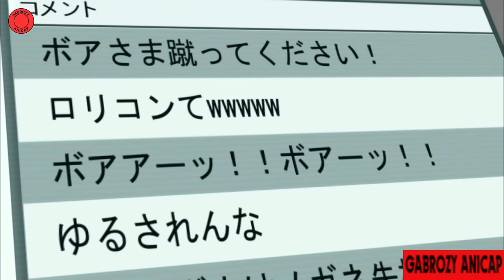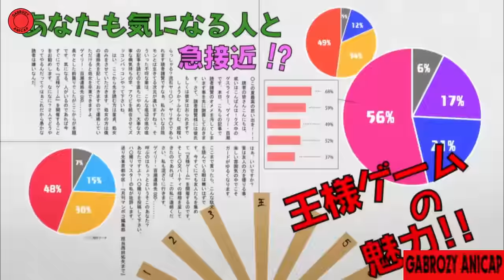Un lycéen perdant cherche une petite amie mais finit par créer un Harem (1-3) - Anime Résumé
Jun’ichi « Jun » Hashiba est un lycéen pas très assidu dont la seule préoccupation est de vouloir perdre sa virginité. Poussé par ses amis, il se met à genoux devant Yukana Yame et lui fait une déclaration d’amour. Et ça marche ! À présent, Jun sort avec Yukana, mais il n’avait pas vraiment réalisé qu’elle était une fille ultra-branchée par la mode…

Anime: My First Girl Friend